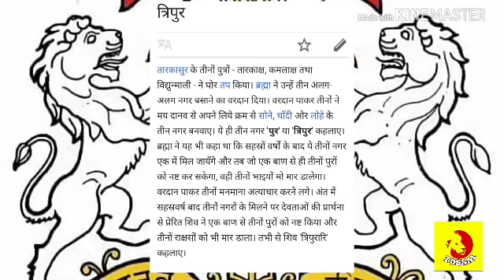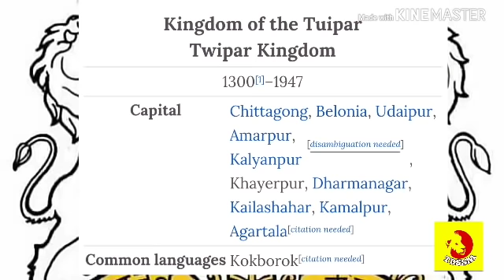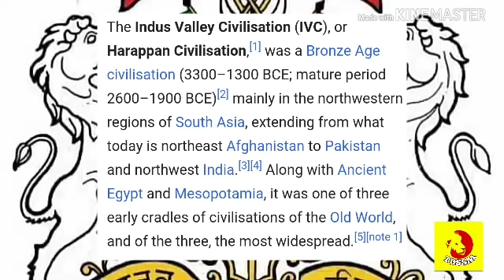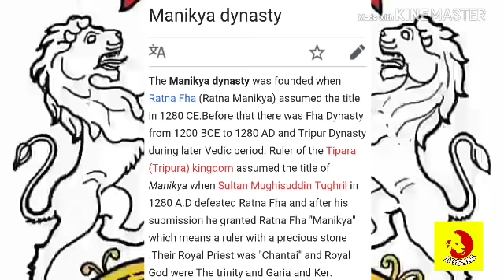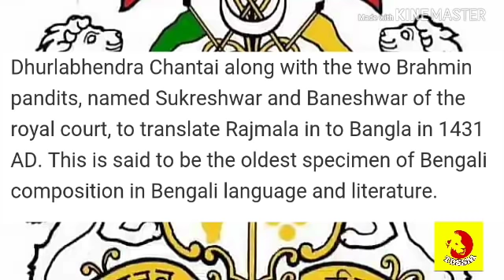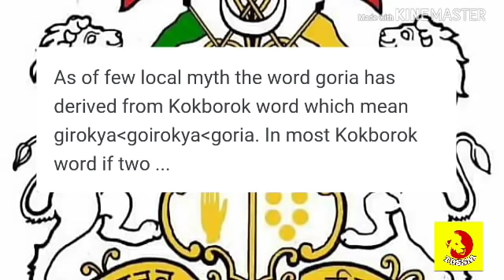We are Twiprasa Mongolian, Not Tripuri/ We are Indian but not Ariyan